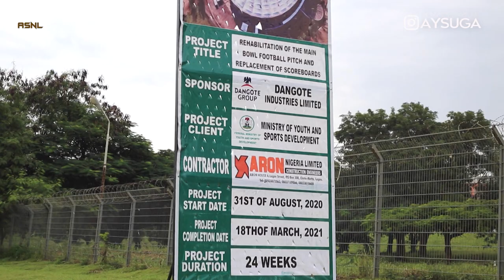ABUJA NATIONAL STADIUM COMING BACK TO LIFE! |AYSUGA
Aron Contractors are saddled with the responsibility to bring back to life the Abuja National Stadium (renamed Moshood Abiola Stadium, Abuja) pitch. It will take 24 weeks, we  bring you updates.

AY SUGA
My name is Ayo Olu Ibidapo a.k.a. AySuga and I'm an Abuja/Nigeria based YouTuber/Vlogger and also a media personality with 17 years experience on stations like AIT/Raypower FM, and Brila FM. On my channel, you will find videos about Nigerian men's fashion, men's hair, health, football fitness, overall lifestyle, and of course, my personal life. This includes my friends and family, so please be mindful of that and maintain a positive atmosphere in the comments section.